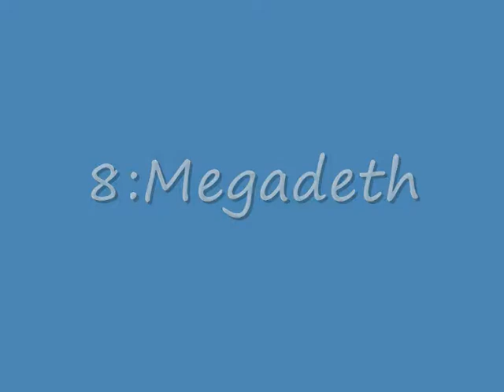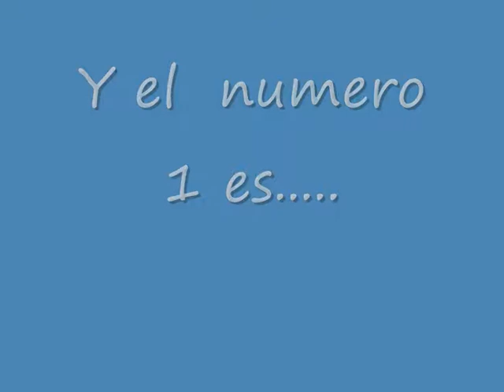Top 10 Bandas De Rock De La Historia (Valhalla)